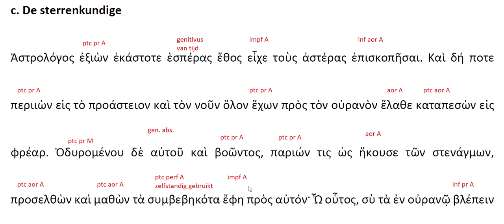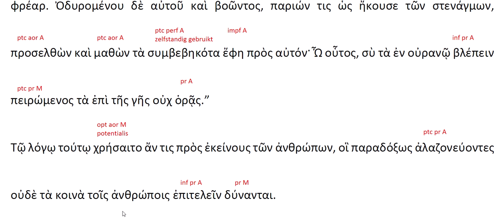Aisopos - De sterrenkundige